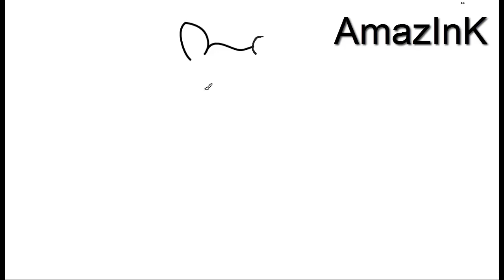Learn How To Draw a Kangaroo with Baby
Simple instructions on how to draw Kangaroo for kids!

It is part of an ongoing series of drawing lessons to empower younger artists to understand and learn the basics that all artists should know.

In this video you'll learn how to draw Kangaroo step by step for kids. Drawing Kangaroo is made really easy in this video, just follow it step by step to draw a perfectly.
Category
Howto & Style
License